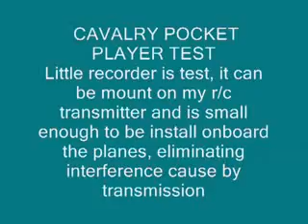RC plane with gyroscopic transmitting camera interfaced with wearable HUD 1/2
Google "Fat Shark RC" if you'd like to buy a similar system. Below is the original description I posted:

If only I could take credit for this. This is a small remote controlled plane that has a built-in camera capable of panning. The camera's motion is controlled by that of a wearable HUD that one straps directly onto their face. It seems to be close to 1:1.

I DID NOT MAKE THIS VIDEO, ONLY FOUND IT ON GOOGLE VIDEOS A WHILE BACK AND THOUGHT IT BELONGED ON HERE. PLEASE STOP ASKING ME TO PROVIDE MORE INFO ON THIS SETUP.